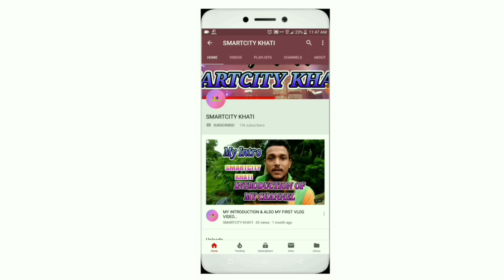SUBHAM PRO SOUND BHUBANESWAR, DURGA PUJA BHASANI BHUBANESWAR 2018,DJ SPECIAL VIDEOS